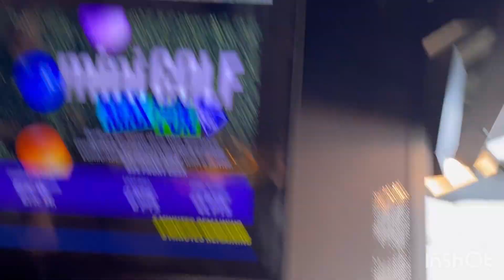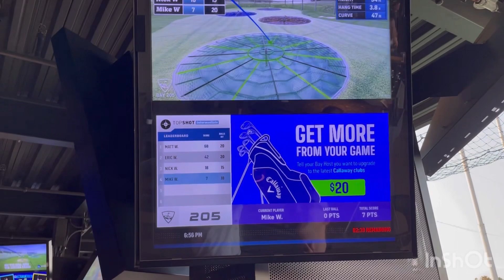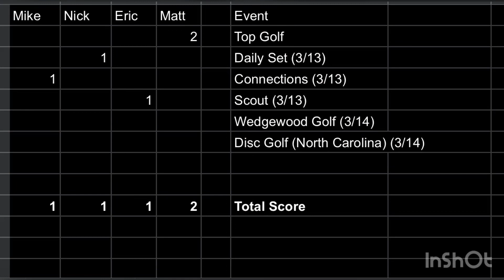Mike’s 60th Celebration Trip (Day 1)